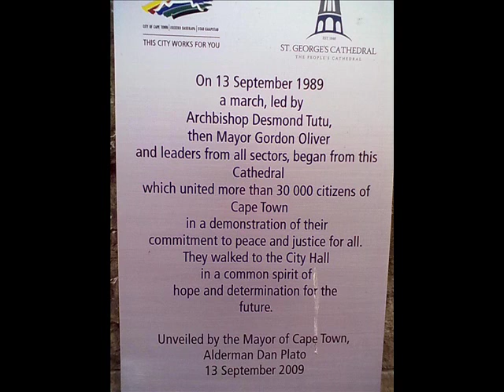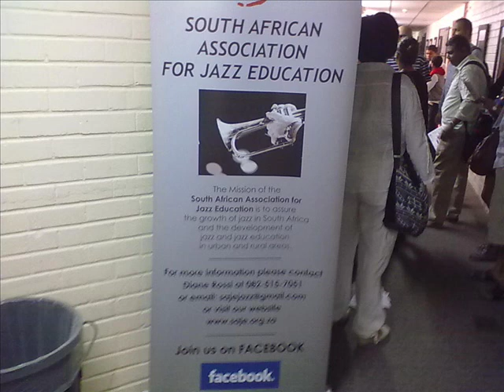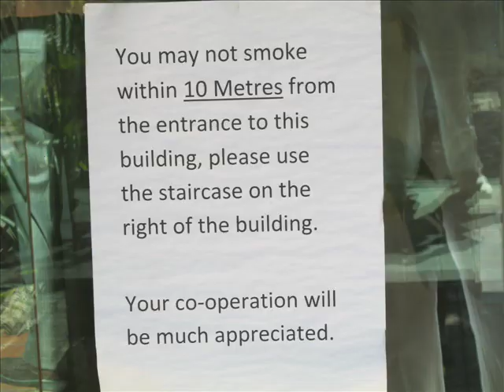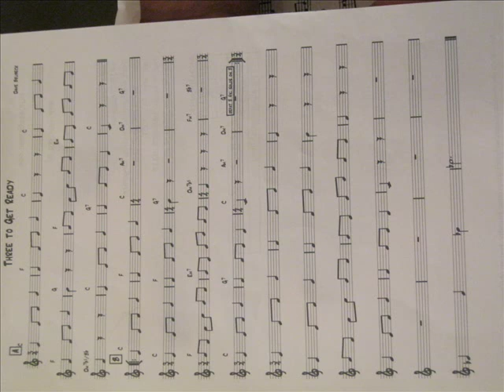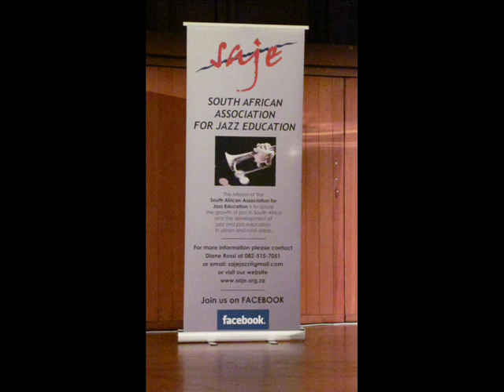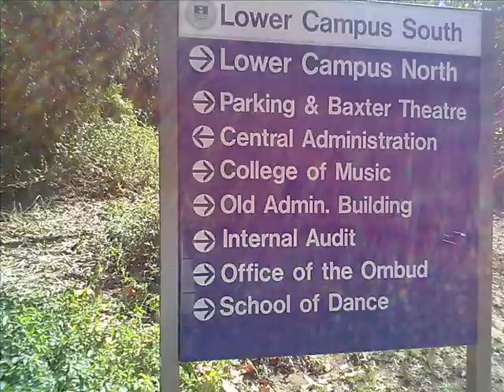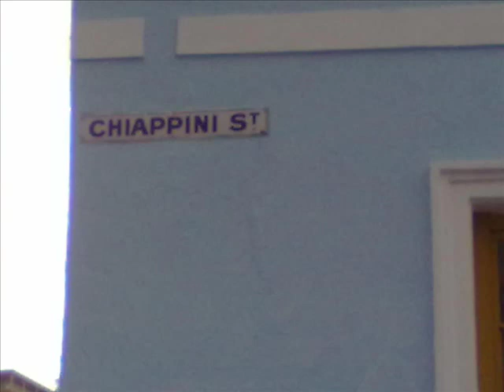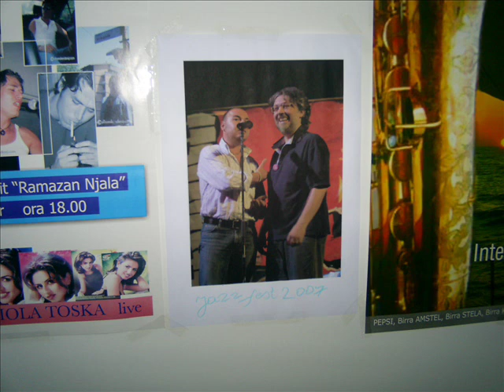Roberto Zechini - Connected to jazz - SAJE 2012 - Radio program by Nigel Veermas 2012.wmv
Radio program by Nigel Vermaas on Bush Radio - Cape Town.
Roberto Zechini and Guilherme Ribeiro